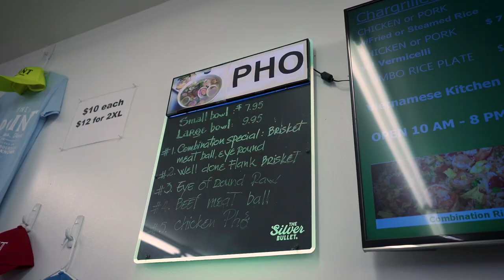Vietnamese Food (IN A CONVENIENCE STORE?) - The Point - Palacios, TX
If you're looking for the best Vietnamese food in Houston, look no further than this convenience store in Palacios, TX. Along with fishing gear, lottery cards and groceries, they also serve up a mean bowl of pho. Pho real, y'all. It's out of this world.

Owners Yen and Bryan Tran fled to Texas during the Vietnam War, bringing their family's delicious Vietnamese cooking with them. Just wait until you see my reaction when I taste Yen's homemade fish sauce. Incredible! And after the meal, Bryan gives me tips on how to catch my own fish out in the gulf.